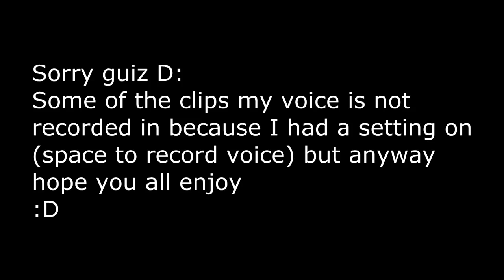Minecraft PVP Lets Play 3 [McPvP] : HELP ME!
Title is based off Jam at the beginning. He did end up dieing which was HILARIOUS!
Sorry for the lack of vids, just not enough footage :)
Maybe leave a like? :D